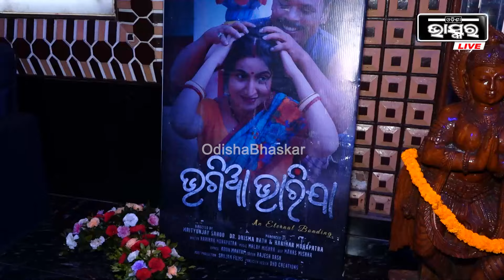"କପି ସିନେମାକୁ ଲୋକେ ପସନ୍ଦ କରୁନଥିଲେ ତେଣୁ ଭଗିଆ ଭାରିଜା ଭଳି ଏକ ମୌଳିକ ଓଡ଼ିଆ କାହାଣୀ ନେଇକି ଆସିଛୁ"